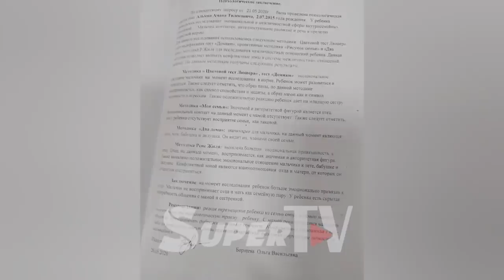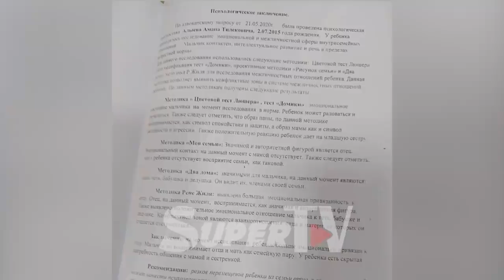“Соттон жеңсем да, кайын журтум баламды 3 жылдан бери бербей жүрөт” дейт уулун талашкан эне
Биздин редакциябызга көздөрү кусага толгон келин кайрылды. “Соттон жеңсем да, 3 жылдан бери уулумду кайын журтумдан ала албай жатам” деген келиндин баласын көрөм деген эки көзү төрт. Сот “бала энеси менен калсын” деп чечим чыгарганына карабай, каарманыбыз жолдошу уулун ага көрсөтпөй келерин айтат. Биз бул ирет баласын бооруна кыса албай боздогон эненин муңун уктук.